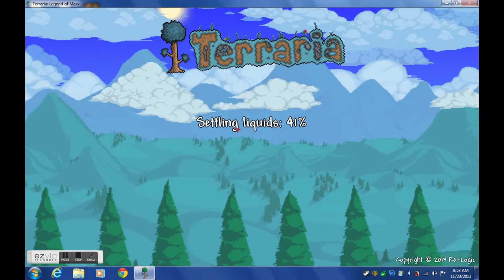Terraria-Part 2-A new world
digging this feeling is the song just fyi